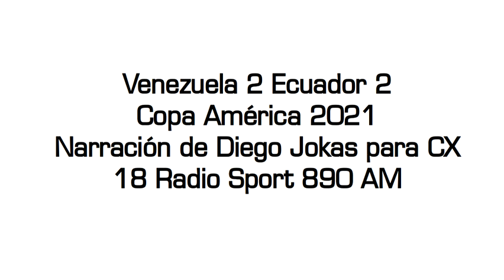Venezuela 2 Ecuador 2 - Copa América 2021 (por Diego Jokas)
Los goles del partido, por Diego Jokas junto a Federico Buysán y Darío Alberti para CX 18 Radio Sport 890 AM.